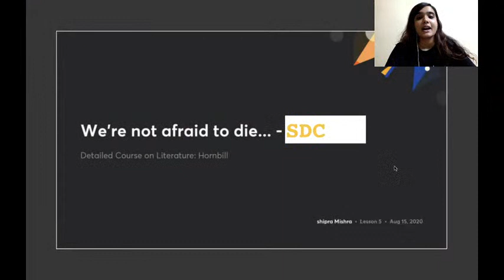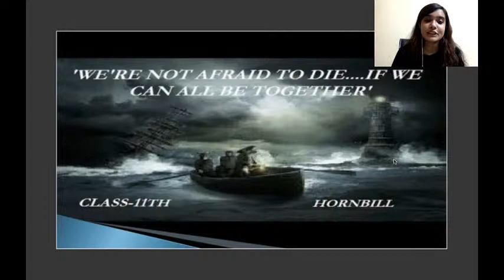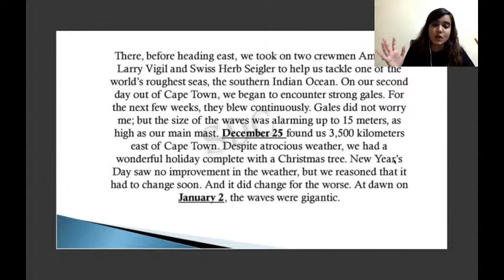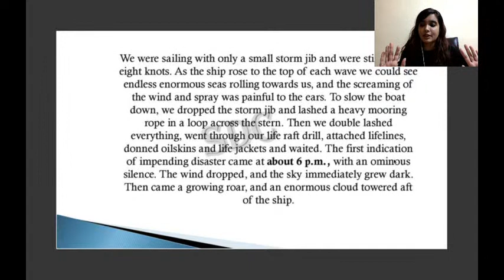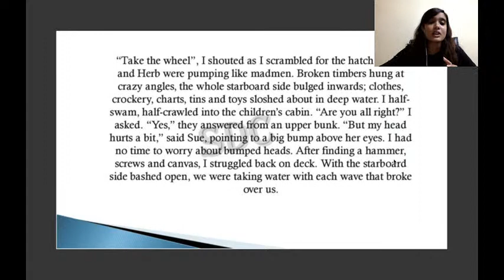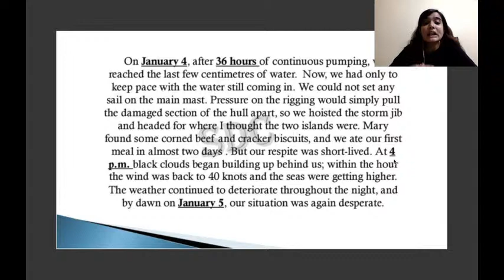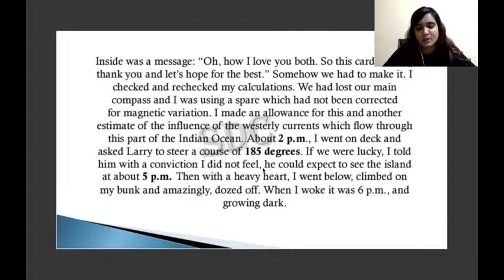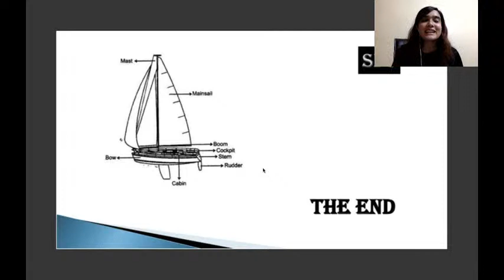We are not Afraid to Die in One Shot | Hornbill | English | CBSE | Class 11 | Shipra Ma'am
Hi Learners,

In this video, Shipra Mishra, your educator for Class 12, English will explain An Elementary School of Classroom in One Shot on the Unacademy CBSE YouTube channel. Unacademy aims at paving a strong foundation for students.

About Educator - Shipra ma’am has completed her from Sydney School of Entrepreneurship. She has a teaching experience of more than 6 years.

1. Learn from your favorite educators
2. Dedicated DOUBT sessions
3. One Subscription, Unlimited Access to Live Online Classes and Videos
4. Real-time interaction with best-in-class educators
5. You can ask doubts in live online classes
6. Download the videos & watch offline
7. NCERT Solutions

id=com.unacademyapp "